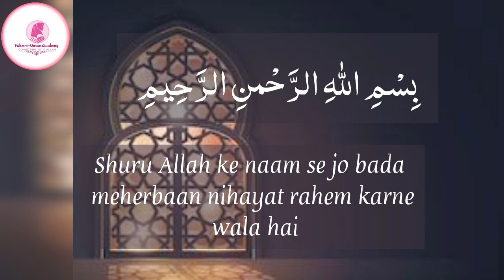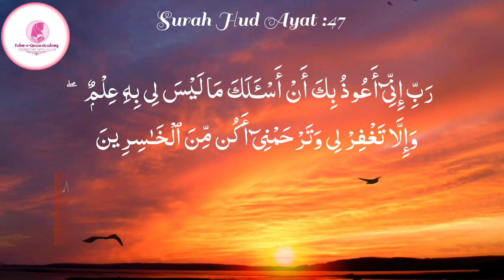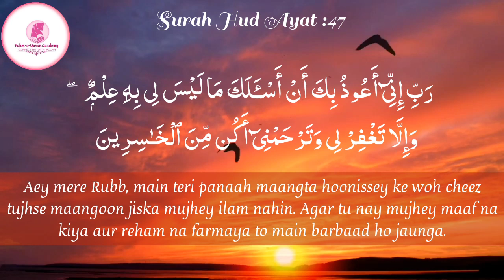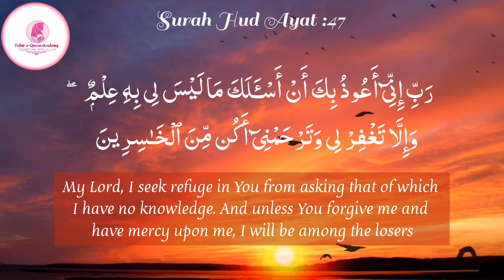Quranic Dua | Surah Hud: Ayat 47 | Qariah Asma Huda